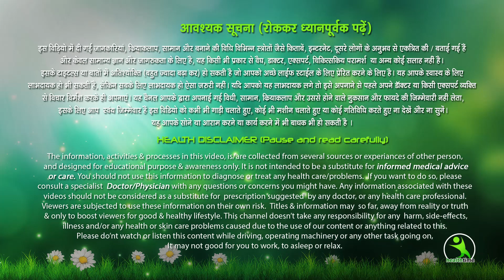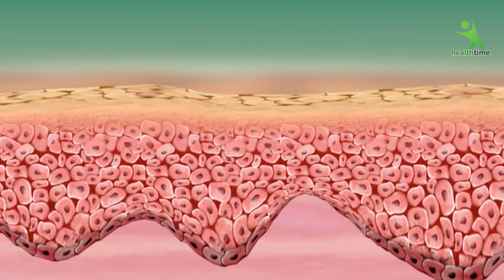5 मिनट में चेहरे की काली परत को उतार चेहरे को करे गोरा |esha mehra health time isha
5 मिनट में चेहरे की काली परत को उतार चेहरे को करे गोरा | Isha Mehra Health Time

ਕਾਲਾ ਚਿਹਰਾ , وجه أسود, wajah 'aswad